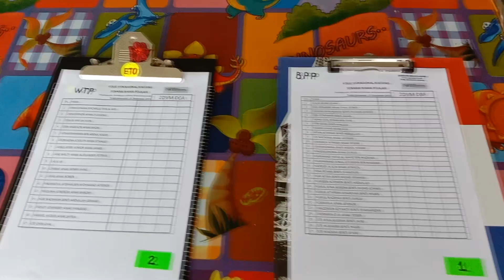Tatacara Pendaftaran Pelajar Masuk ke Asrama pada 2 dan 3 Oktober 2021 - Encik Marziato bin Sulaiman